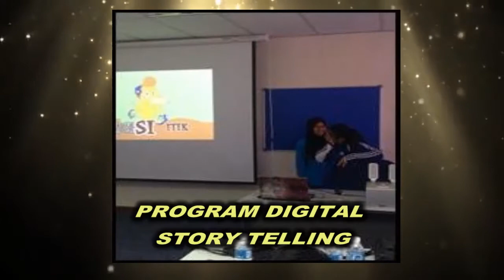Majlis Anugerah Kecemerlangan SMK TPB 2015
Tarikh : 30/10/2015